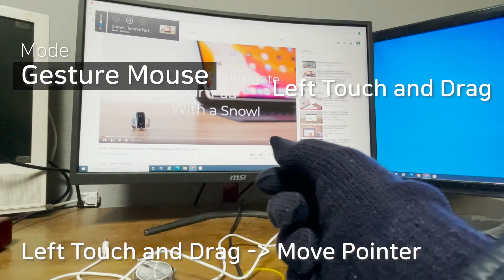SnowL CBT (Closed Beta Test/new ver) - Conductive Glove Test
1. Tester : Kenny
2. MacBook Pro / Windows 10 OS
3-1. To check the combination performance of Gesture Mouse with Conductive Gloves on
3-2. To check the interference between each Gesture activity transition.
4. Passed
5. Confirmed by Hans
6. Next Step : No more